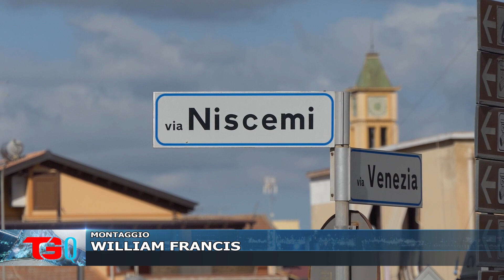SPARI IN VIA NISCEMI, MINORE AVEVA GIÀ CONFESSATO